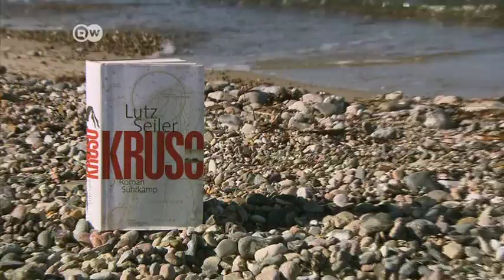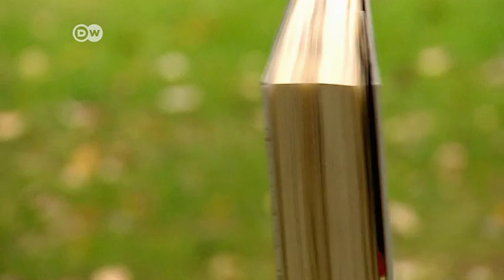Deutscher Buchpreis 2014 | Einzelportrait Lutz Seiler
„Die Wurzel, die jeder in sich trägt, das ist einer seiner Ansätze, dass die Freiheit in jedem wohnt und dass es nur sehr schwer ist, dieses Erbe anzutreten.“
Portrait von Lutz Seiler, dessen Roman „Kruso“ den Deutschen Buchpreis 2014 erhielt